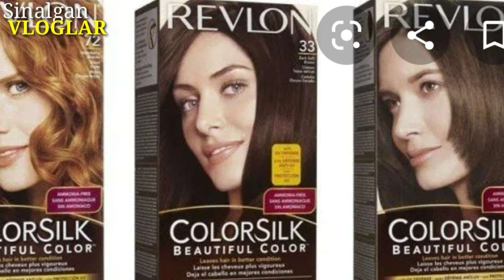Sochingizni qanday ranga buyamoqchisiz🤔Rang tanlashda nimalarga etibor berish kerak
Sochlaringizga buyoq tanlashda bu maslaxatlarga amal qilsangiz  albatta TABIIY GUZAL kurinishga ega bulasiz.Savollar va takliflaringizni kamentariyaga qoldiring.